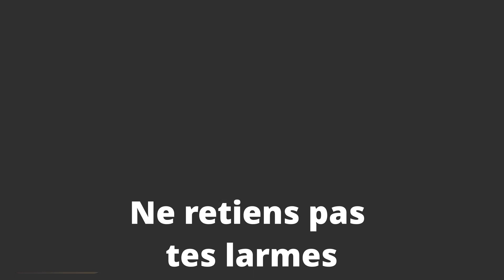NE RETIENS PAS TES LARMES (reprise d'Amel Bent)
Aujourd'hui c'est mercredi,
c'est le jour qui suit le mardi,
et qui demain, laissera sa place au jeudi.
Waowwww trop douée...demain, je vais me lancer comme parolière de chansons. J'ai déjà les premières rimes. Mdr!
Trêve de plaisanterie, on n'est pas ici pour rigoler. 😜

Voici un nouveau piano-voix, tout frais de ce matin, que j'ai envie de partager avec vous aujourd'hui. Toujours bien sûr accompagnée par mon cher ami Théo, excellent pianiste que vous connaissez bien maintenant, de la chaîne PianoForCovers.
Cette une chanson d'Amel Bent, que j'avais envie de chanter depuis pas mal de temps, mais j'ai toujours passé à côté jusqu'au jour ou j'ai découvert ce délicieux accompagnement. Un déclic, et c'est parti. Bonne écoute à vous et je vous embrasse fort.